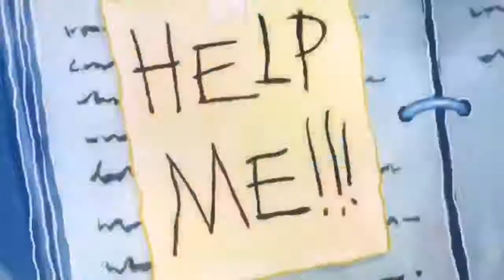Spongebob squarepants selling out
Selling out